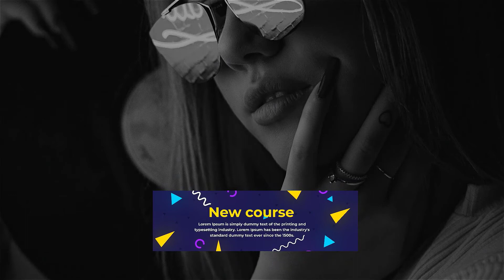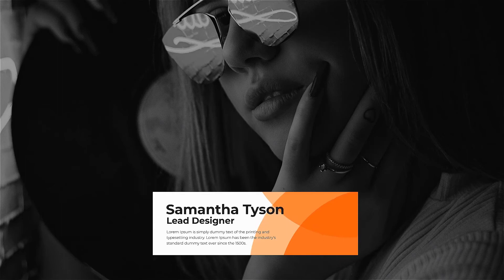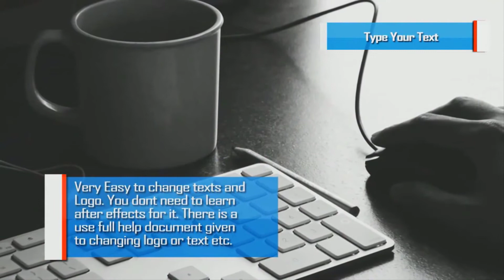5 Best After Effects Lower Thirds Templates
5 Best After Effects Lower Thirds Templates
►►►Download Project:
1.30 Simple Lower Thirds After Effects Template